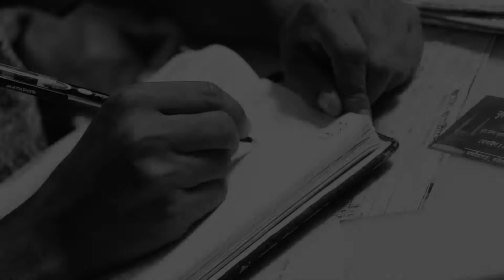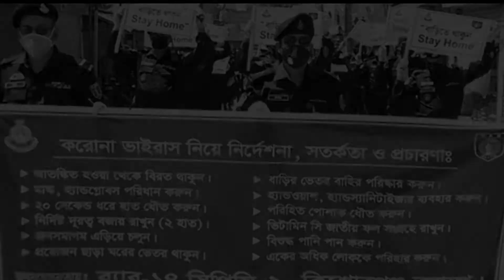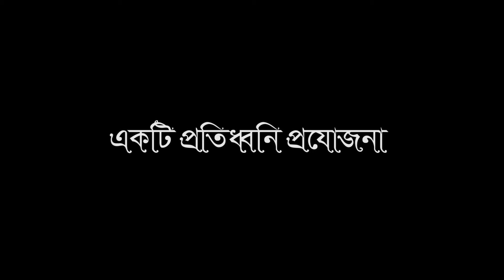মানুষের এই দুর্দিনে মানুষ হওয়ার এখনই সময় । ম.ম জুয়েল ।প্রতিধ্বনি প্রযোজনা । 2020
মানুষের এই দুর্দিনে মানুষ হওয়ার এখনই সময় । আসুন, স্ব স্ব অবস্থানে থেকে বিনয়াবনত চিত্তে মানুষের কল্যাণে নিবেদিত মানুষ হওয়ার শপথ নেই ।

🎥 A  Film by MH Murad